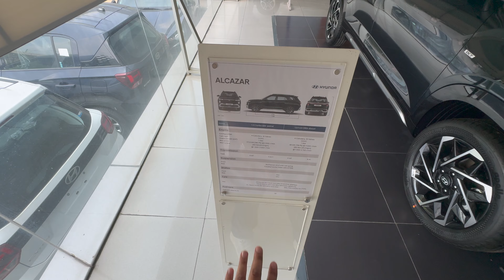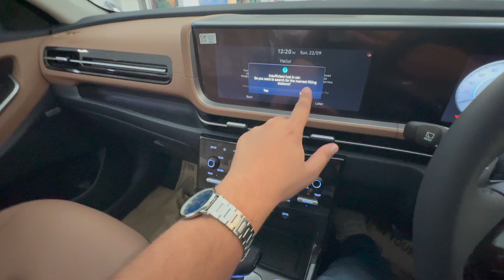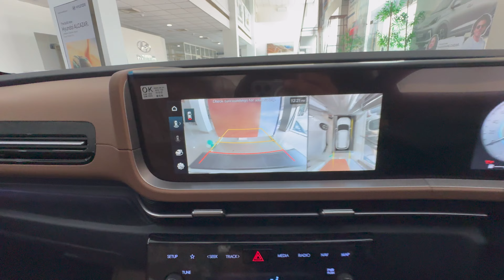2024 Hyundai Alcazar Facelift | Top Model Signature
Hyundai Alcazar price for the base model starts at Rs. 17.42 Lakh and the top model price goes upto Rs. 24.97 Lakh (on-road Hapur). Alcazar price for 28 variants is listed below.